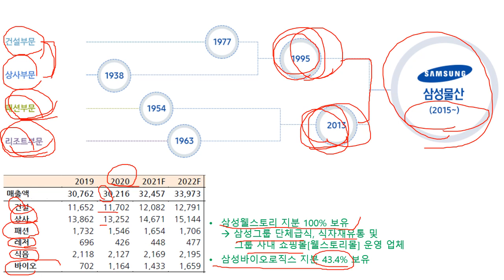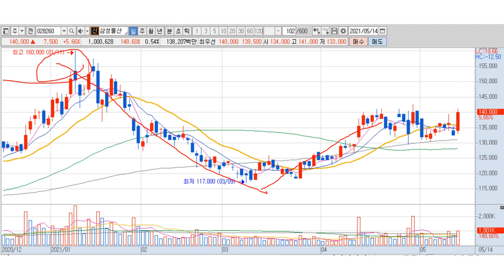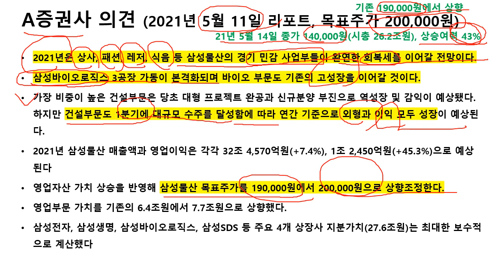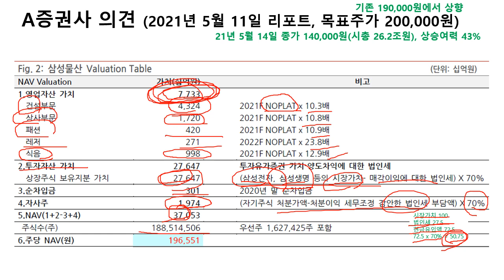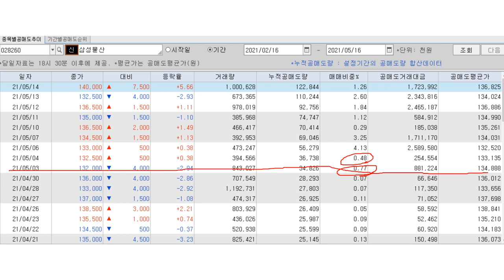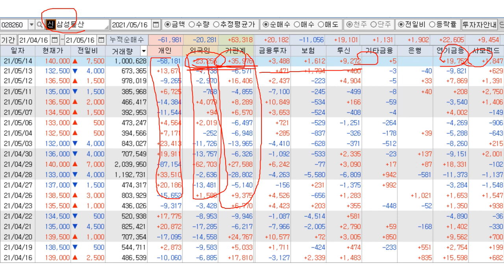삼성물산 목표주가 200,000원 제시하는 증권사 리포트를 함께보시죠. 5월 14일 종가가 140,000원이니 저평가 된 것 같아 저도 조금 분할매수 해볼까 합니다.